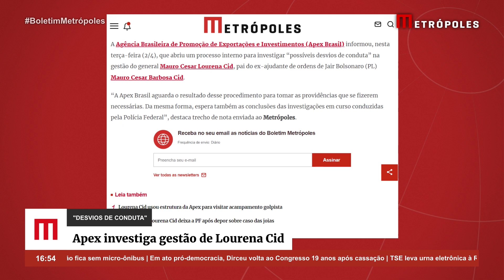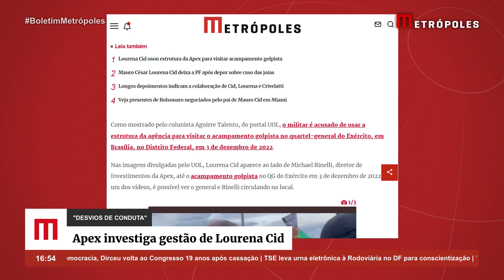Apex investiga possíveis “desvios de conduta” na gestão de Lourena Cid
A Agência Brasileira de Promoção de Exportações e Investimentos (Apex Brasil) informou, nesta terça-feira (2/4), que abriu um processo interno para investigar “possíveis desvios de conduta” na gestão do general Mauro Cesar Lourena Cid, pai do ex-ajudante de ordens de Jair Bolsonaro (PL) Mauro Cesar Barbosa Cid.